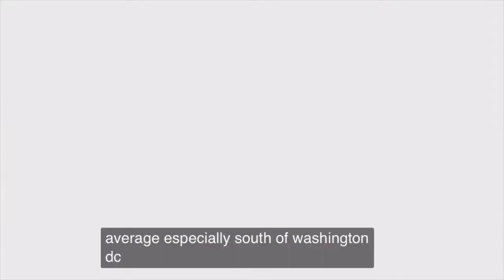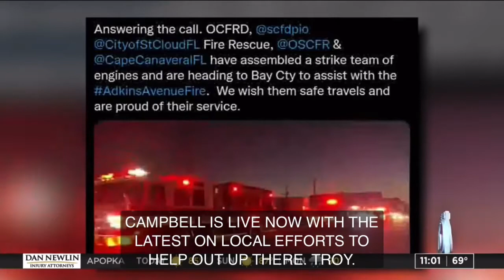Moore-like Tornado Touches Down Southwest of Iowa/ Wildfire in Florida/ Russia Ukraine March 6, 2022